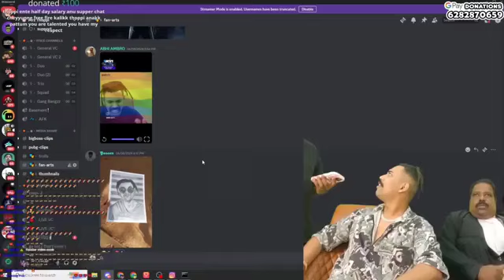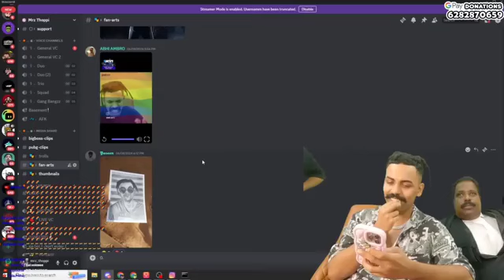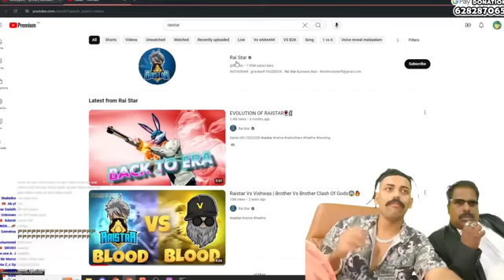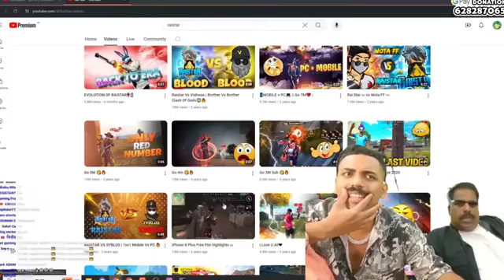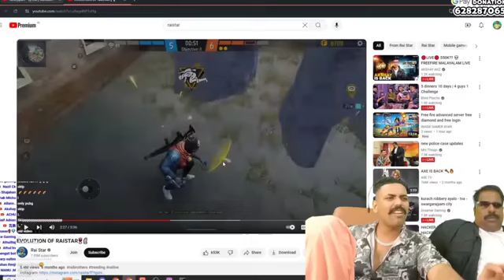THOPPI REACTION TO THE RAISTAR GAMEPLAY 😲❤️ RAISTAR NEW VOICE REVEALED...😲 face revealed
raistar face reveal raistar gameplay